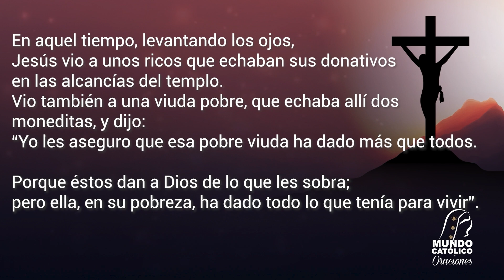Evangelio del Lunes 27 de noviembre 2023 - No tengas miedo a ser generoso sin límite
Lunes de Feria

No tengas miedo a ser generoso sin límite